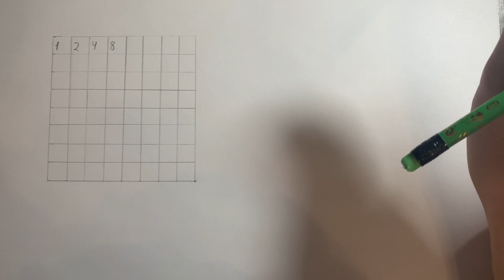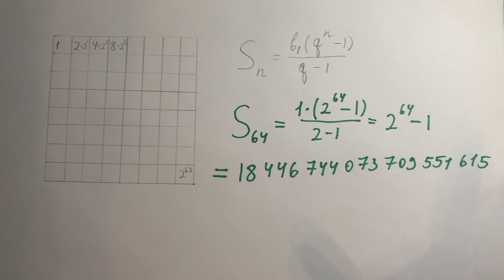Геометрическая прогрессия или «легенда о том, как Сисса бен Дахир перехитрил царя»